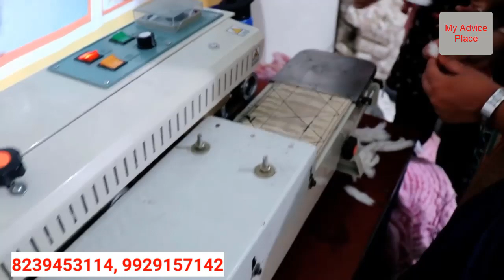आप भी कमाओ 40,000/- महीना लघु उद्योग शुरू करके 🔥😜 Home Based Business Ideas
नमस्कार दोस्तों,
आज के इस वीडियो में हमने एक महिला की Success Story बताया है, आप इनके तरह ही कम लागत में अपने घर से ही बिजनेस शुरू करके हजारों रुपया महीना कमा सकते है।

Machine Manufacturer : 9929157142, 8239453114